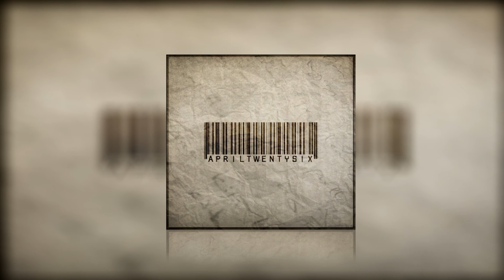Junior Caesar - Sanctuary (Feat. Knight Vercetti)